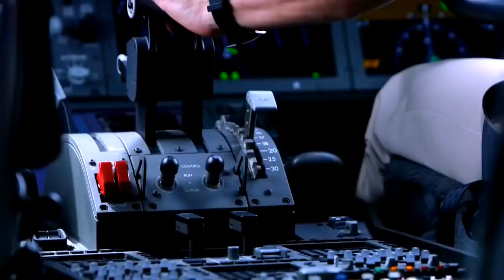12 Modern Talking nostalgia Уоu Саn Fly Estimado Magic race Babe Jet airlaner team remix